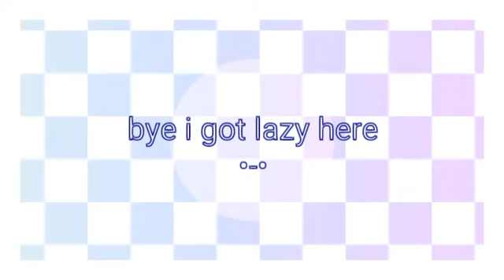Floppy ears meme (baground not my) read desk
App i use :
Iblispaint X
Gacha life
Cute cut pro
Edit: sorry is ugly =v="
See you in the next vidio bye²!